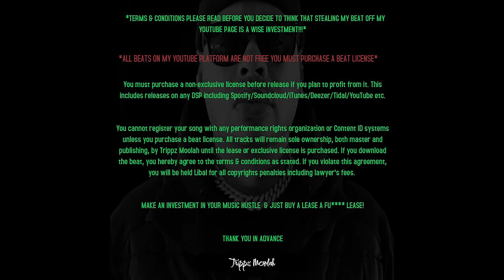FBG Duck Type Beat - You Ain't Like Us